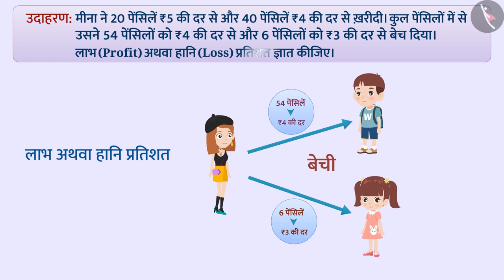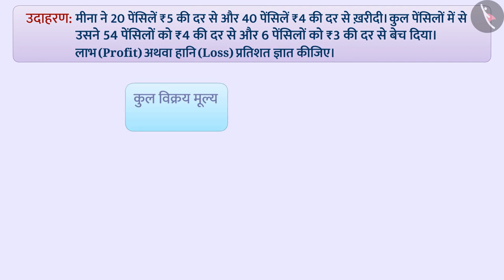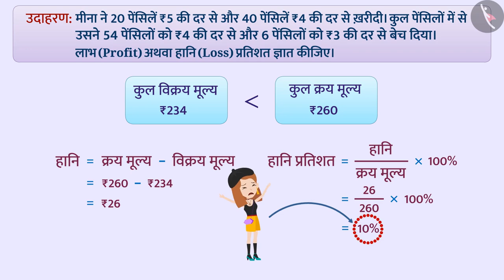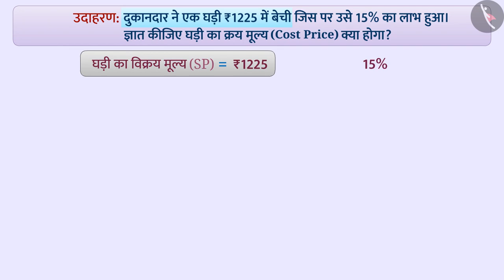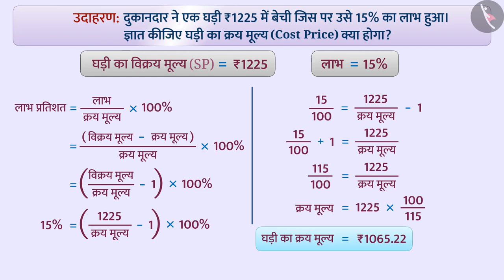लाभ और हानि | Part 2/3 | Profit and Loss | Hindi | Class 8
लाभ और हानि | Part 2/3 | Profit and Loss | Hindi | Class 8 | व्यावसायिक गणित | कक्षा 8 | NCERT | राशियों की तुलना

Profit and Loss | Commercial Mathematics | Grade 8 | NCERT | Comparing Quantities

Welcome to part 2 of Profit and Loss. In this video, we will discuss various examples of Profit and Loss.